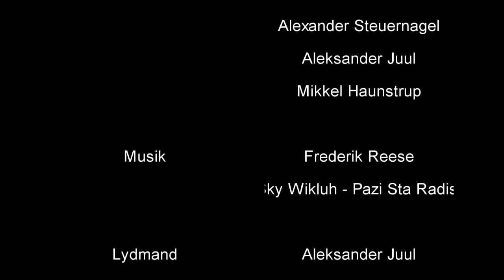All in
Min gruppes eksamensproduktion i mediefag fra 2013.
Bedste kortfilm, jeg har været med til at lave.
Credits:
Mads, Frederik, Mathias, Aleksander og Alexander

Goofs:
At 5:22 the fifth card (the river) has already been turned, but in one of the following cuts, you'll actually see it being revealed as for the first time. However, not even our teacher noticed this when the film had its first showing.